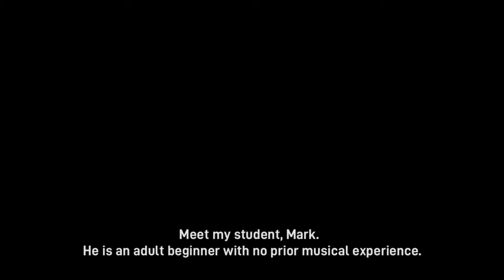Adult Beginner Banjo Student 1 Year Progress - Cripple Creek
My name is Mark.  I am an adult beginner banjo player with no prior experience with music.  I'd like to thank my instructor, Mike Leatherman, by making this promotional video for his website.

My instructor:
Mike Leatherman

Thanks for all the progress you helped me achieve this past year, Mike.  I can't wait to see what you will help me achieve in the years to come.